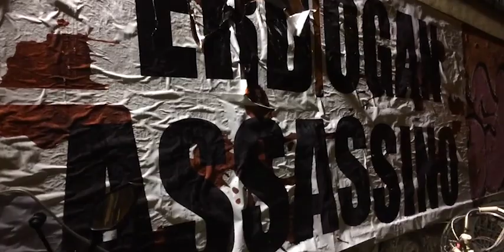24. März 2018 Themen des Tages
Die wichtigsten Themen des Tages rund um Kurdistan, Syrien, die Türkei und den Nahen und Mittleren Osten.